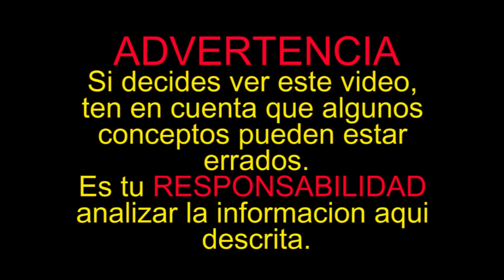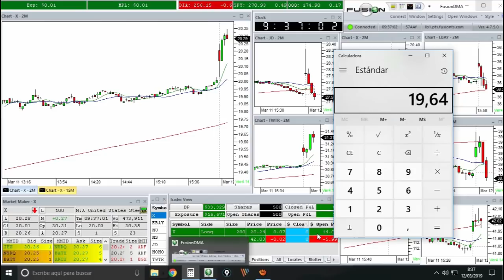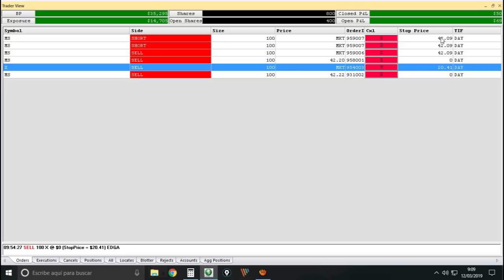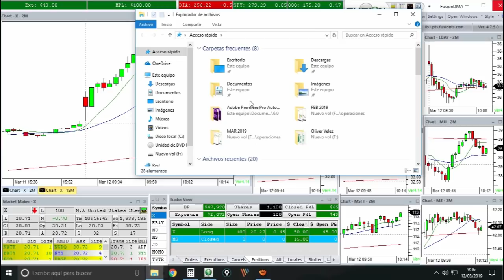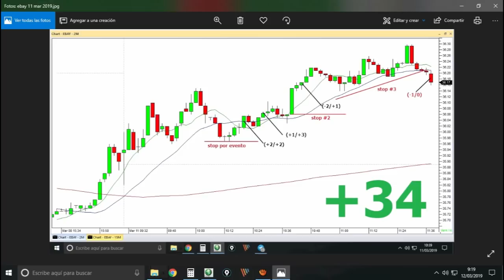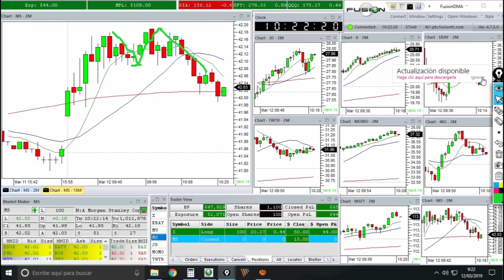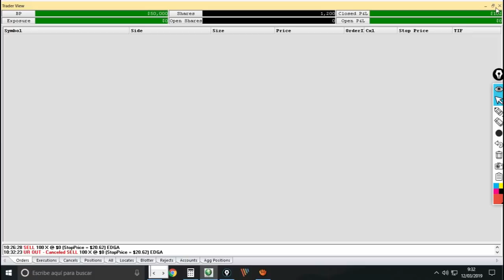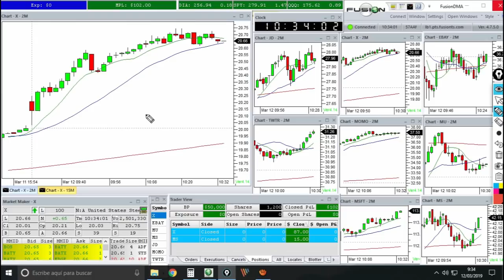TRADING EN VIVO,🤑💹😋 102 USD fáciles 🤑💹😋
Video blog dedicado a registrar el aprendizaje de ALEJANDRO AYALA, como un TRADER profesional de OLIVER VÉLEZ, con el programa iFundtraders, Aquí encontrarás sus avances, fracasos, métodos de estudio, consejos, y muchas anécdotas más.

Más PREGUNTAS!!! Comunícate vía WhatsApp.

►Más vídeos que tienes que ver:

 Descubre el SECRETO de Oliver Vélez.

 Teclas RAPIDAS en MT4 y MT5.

 ADMIRAL MARKETS BROKER